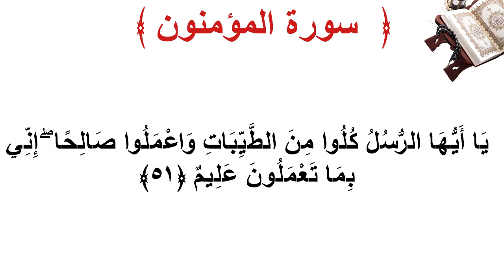سورة المؤمنون الأية 51